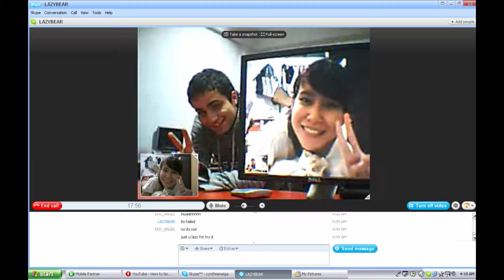6 TAHUN LDR SAMPAI NIKAH | CERITA SUSAHNYA PACARAN JARAK JAUH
SUBTITLE BAHASA ON & TÜRKÇE ALTYAZILI

Support kalian sungguh berarti ☺️🙏🏻

Di vlog kali ini INDOTURKEY FAMILY akan berbagi tentang 'Tantangan - tantangan yang kita alami waktu kita LDR selama 6 tahun.
Mudah-mudahan dapat memberi gambaran bagi kalian yang baru memulai LDR.

Mungkin tantangan yang teman teman LDR couple lainnya berbeda beda dan pasti sangat menarik juga.
Silahkan share juga cerita kalian di kolom komentar yah saya penasaran apakah tantangan-tantangan yang kalian hadapi :)

Terima kasih sudah mampir di channel INDOTURKEY FAMILY

Follow juga instagram kita di @cynthiamamesah